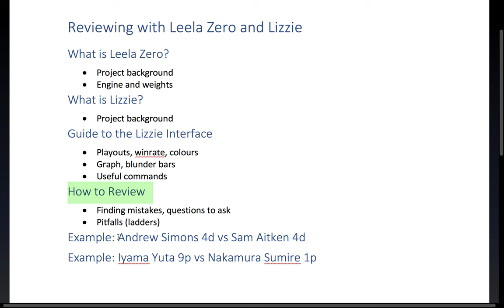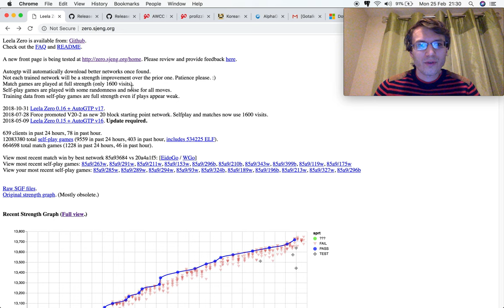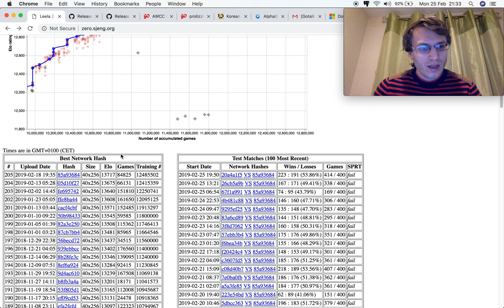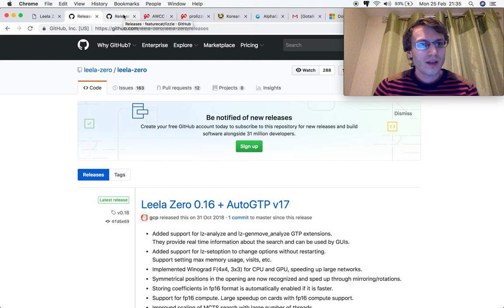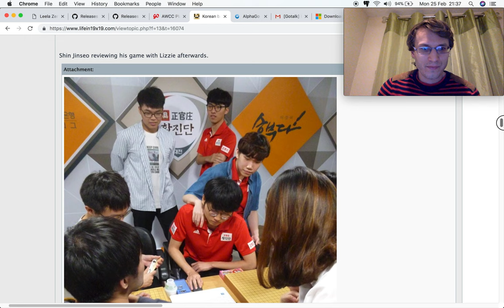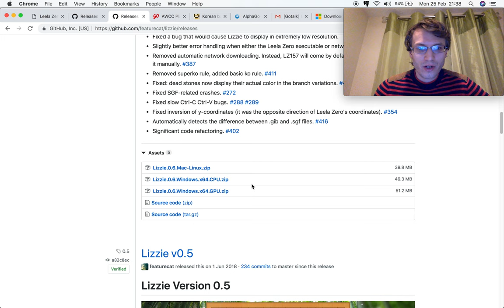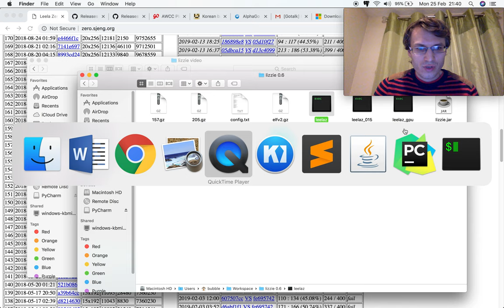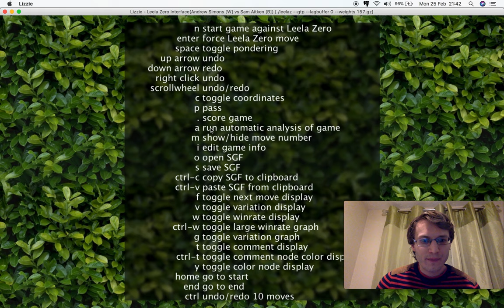Reviewing with Leela Zero and Lizzie (part 1)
Leela Zero is a super-human Go playing program, and Lizzie is a user interface for interactive analysis with it. In this video I introduce these two program and show how you can use Lizzie to review your games.

• Microsoft VC++ redistributable, may be need to get Lizzie running on windows (as well as Java)
• Analysis of peep in Iyama Yuta 9p vs Nakamura Sumire 1p